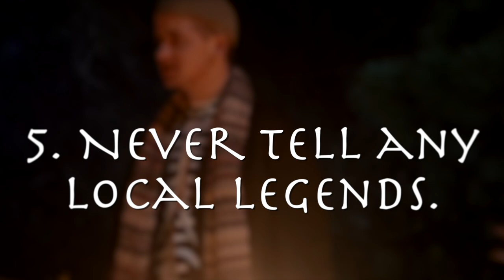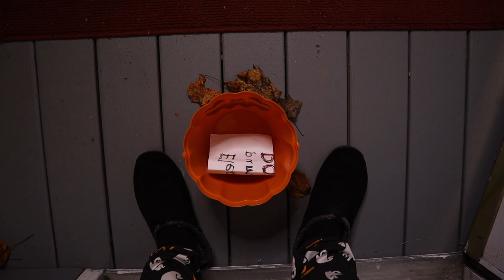10 Rules to Survive Halloween According to Horror Movies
What's up, HorrorFam? In this video, I'll be going over 10 rules you should follow that will help you survive Halloween. These rules are taken from horror movies, so you're guaranteed to stay safe this Holiday season. I've also included a little Halloween short film to help spice things up a little bit. I hope you enjoy!

1: If you remember Trick 'r Treat, you'll know that you should leave the jack-o-lantern lit until midnight.

2: It's important to choose your costume very wisely. Avoid dressing up as an active serial killer, for instance, or you may end up suffering the same fate as one.

3: Always make sure to check your Halloween candy.

4: Avoid Halloween parties at all costs.

5: It's tempting to tell scary stories on Halloween, but you'll definitely want to avoid telling any local legends.

6: Don't be mean.

7: Prank at your own risk. We know what happens to people who pull pranks in horror films.

8: Choose where you decide to trick or treat wisely. If you go to the wrong house, you may end up dead.

9: Sharing is caring. Make sure you give out candy if you're not out trick or treating yourself.

10: Leave the sexy Halloween costumes on the rack.